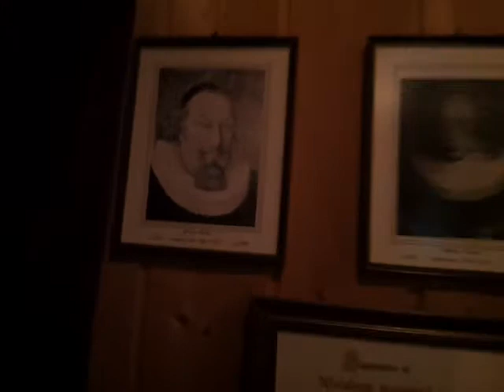Radio Feskslo hos Petter Dass i Alstahaug kirke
Vil du vite veien til Himmelen? Selv om det er for sent? Eller vil du at jeg skal servere deg en trøstende løgn?